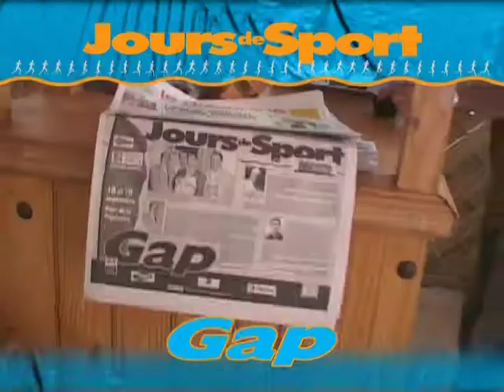JOURS DE SPORT GAP 2004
Réalisation Ninou de La Kémia